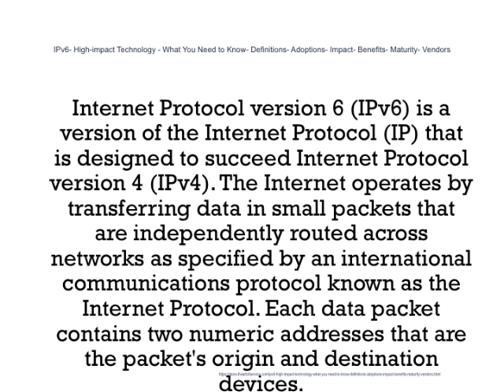IPv6 High impact Technology What You Need to Know Definitions Adoptions Impact Benefits Matu